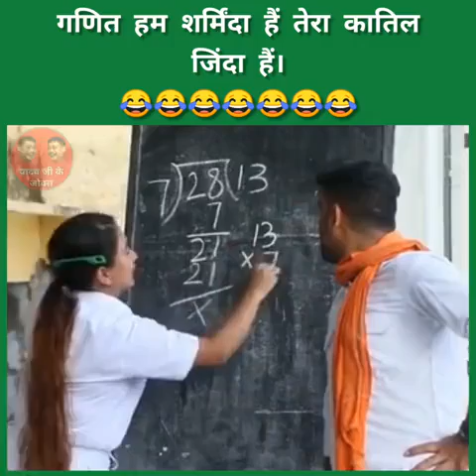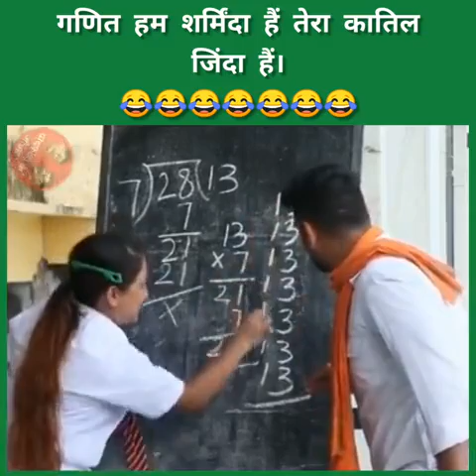Maths genius girl | comedy video| maths ham sharminda hai # h.s.p comedy creation 🤩🤩🤣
is video me ham aapko ek girl ki funny videos ko dikhaenge

tiktok video
comedy video